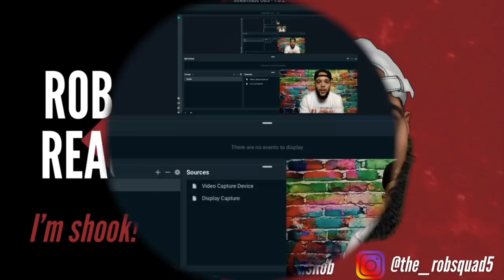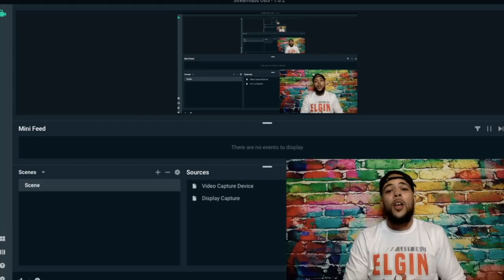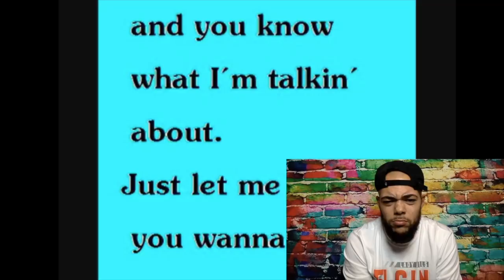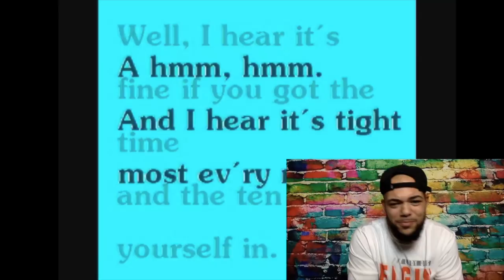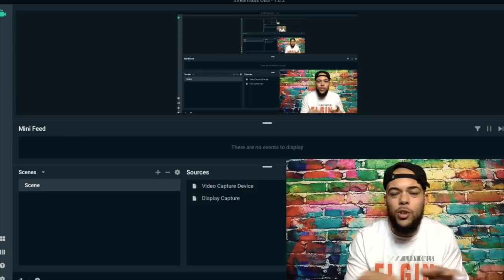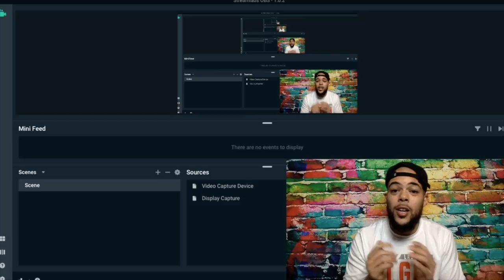* I CAN'T BELIEVE THIS* ZZ TOP - La Grange REACTION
Welcome to Rob Squad Reactions This is a music reaction channel. My passion is being a content creator, and providing my audience with unique, funny, and  never before seen reaction videos. I have come to grow a love for all types of music from my beloved rap to heavy metal and I want to share that love with all of you. Being a content creator is my passion and it  brings me so much joy and being able to share my passion and  joy with all of you and grow as a community is an amazing feeling. In addition to reacting to all different types of music, I am also a a husband to my amazing wife Amber and a dad to 3 amazing kids Bria, Kiya and Luca  and also a Public school teacher. I am here to try and make a change in this world starting with something that brings us all together MUSIC!!

2021 Goals
2. Be On a radio/ Talk show as a guest
3. Upload 1000 videos